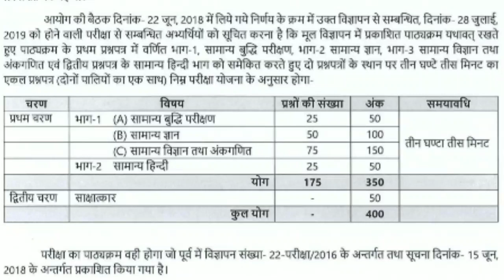UPSSSC Lower Sllybus Notification हुआ जारी | परीक्षा में बड़ा बदलाव 2019